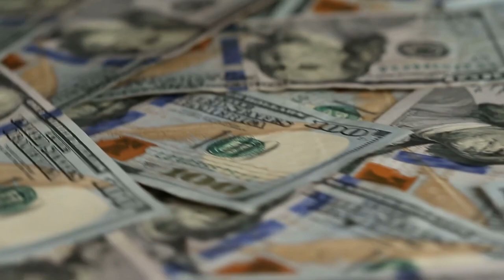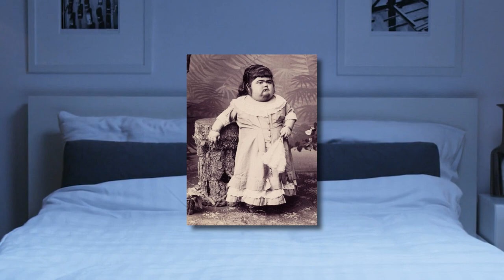The Haunting GHOST STORY OF FANCHON MONCARE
Some truths are stranger than fiction, and there is still debate about whether this New York legend IS actually true. However, some paranormal historians have confirmed its authenticity as recently as the year 2000, citing police records and witness accounts passed down. The story highlights a bizarre haunting which resulted in a revenge phantom slaying.

Outro Credits:
Greenscreen Thunder Storm HD